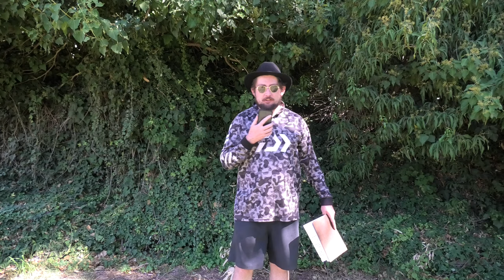Busher's Fremantle Dockers RANT (AFL 2024)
Busher had some thoughts about the Fremantle Dockers after Western Derby 58.